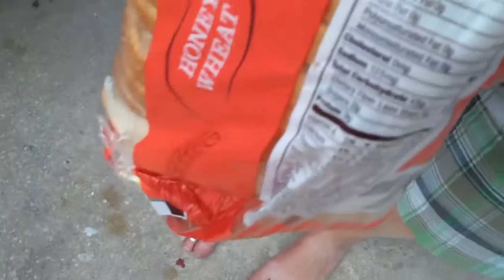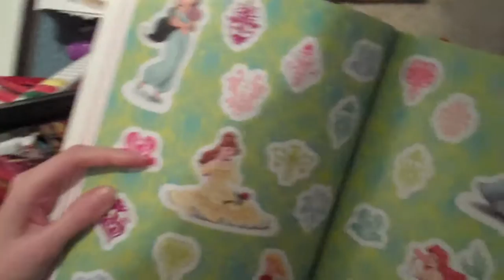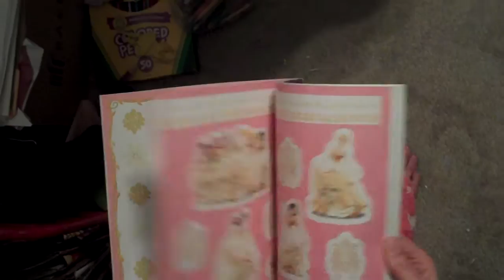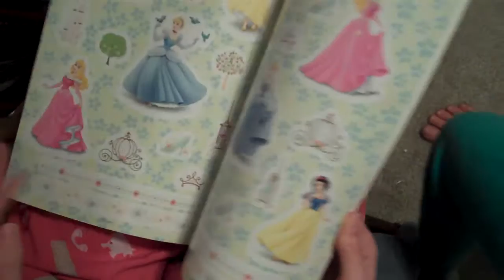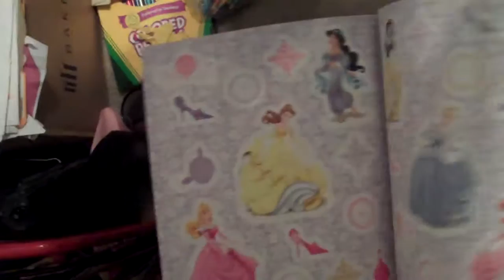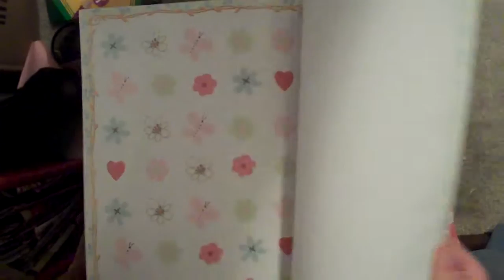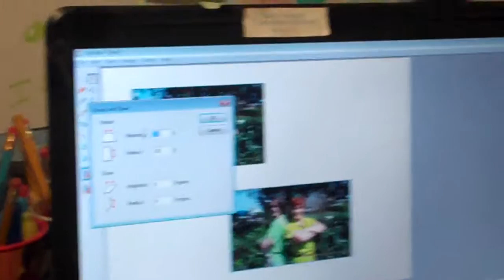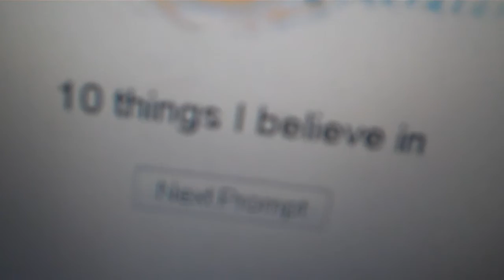Disney Princess Crown Jewels Sticker Coloring Golden Book Review {03/11/2013 Day 70}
What Do You Believe In?